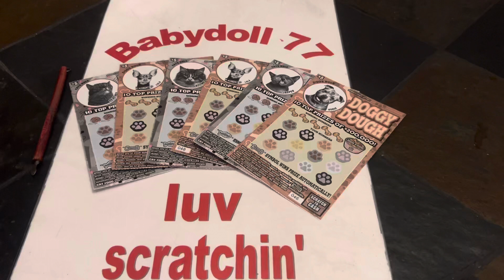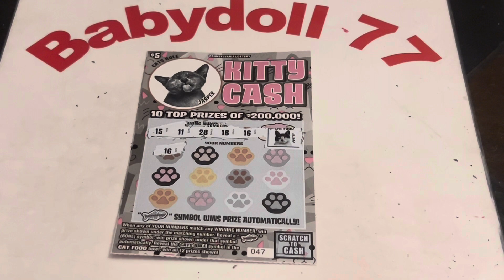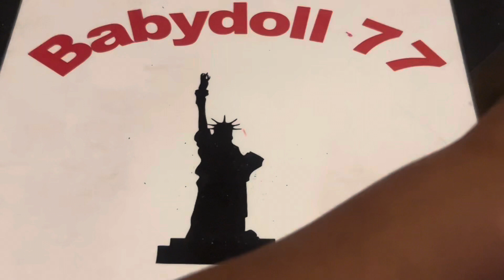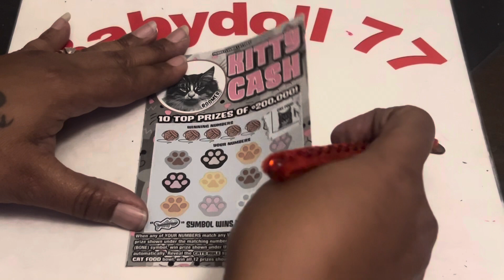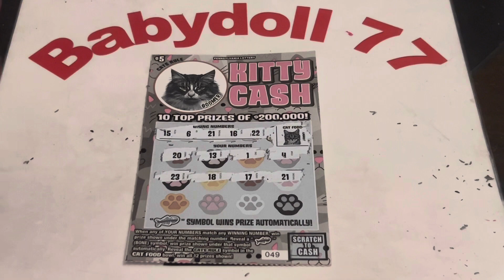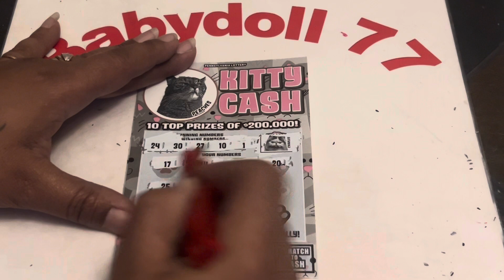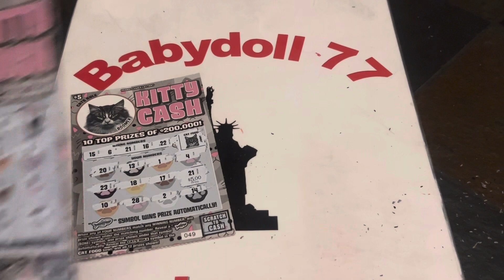Profit session 🥳 $30 Kitty & Doggy pa tixs 🤑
PA LOTTERY
Pennsylvania $5 tickets
KITTY CASH
DOGGY DOUGH